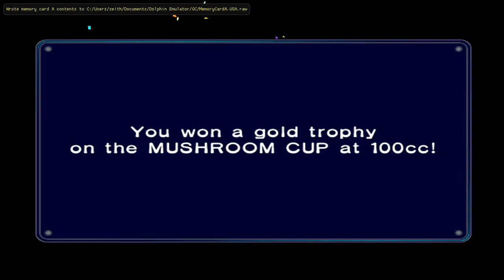Mario Kart: Double Dash!! [ Gamecube ] - [ 4 ] - [ 100cc ] - Mushroom Cup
Now we're in 100cc, things are still kinda easy but it's indeed a bit spiced up. I decided to switch up my cart for these tracks.

In Mushroom cup, we immediately see a stage difference in that the dividing partion of Luigi Circuit has been removed. This means that enemies can now bombard you from the opposite lane if they want to. Baby Park is starting to get slightly more chaotic now.

There'll be some moments of weird slowdown and audio distortions, I cannot do anything about them. They come and go completely randomly for the most time.

Remember to Leave a Like / Dislike!
Remember to Comment with rock or suck!
These are the things that help me get more views!